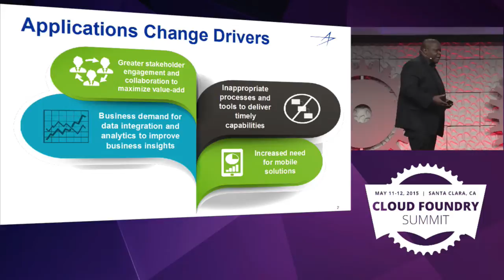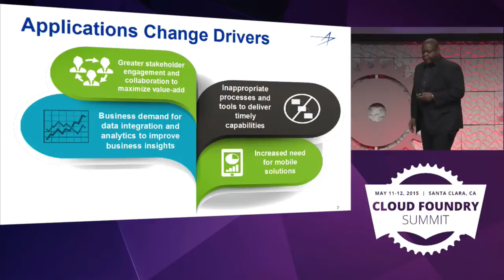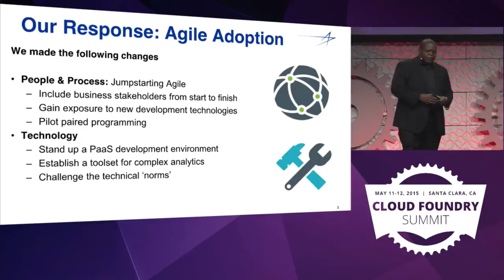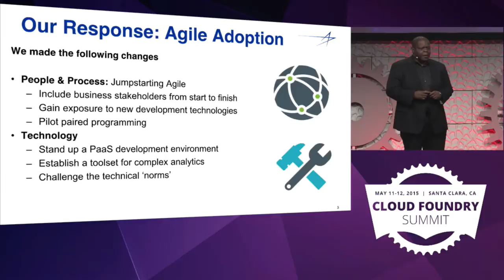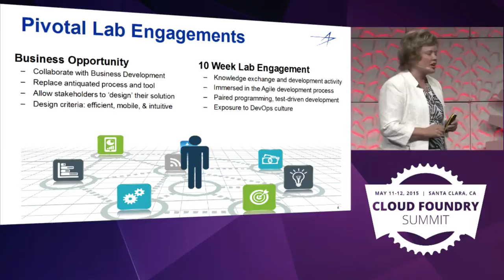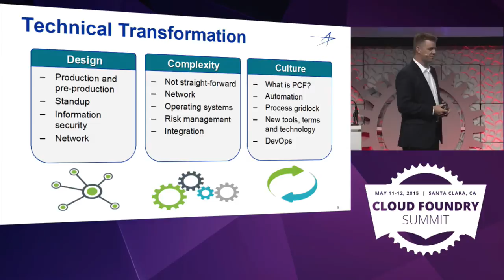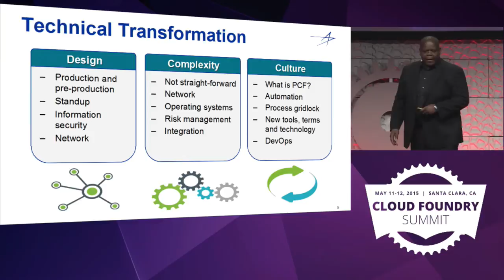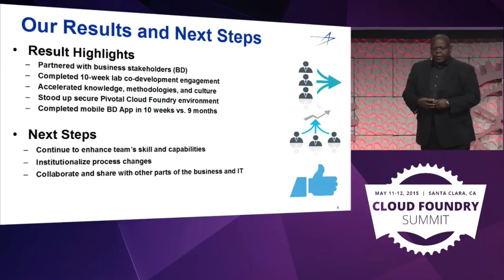Keynote: User Spotlight: Managing Cultural Transformation at Lockheed Martin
User Spotlight Keynote: Managing Cultural Transformation at Lockheed Martin - 06 Kevin Carlson, Systems Architect Sr. Stf, Lockheed Martin - Christine Chesnick, Project Engineer, Lockheed Martin - Cecil Miller, IT Applications Director, Lockheed Martin Mission Systems and Training 720p